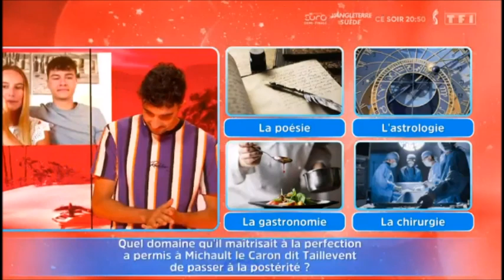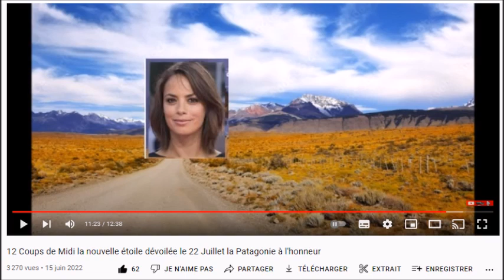12 Coups de Midi Yaël trouve l'étoile mystérieuse Bérénice Bejo que j'avais donnée le ...15 Juin